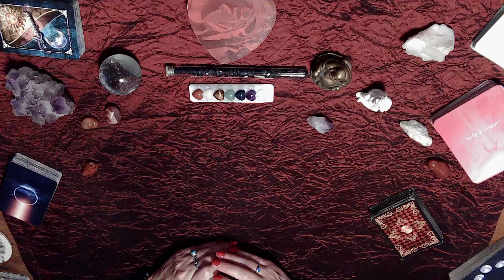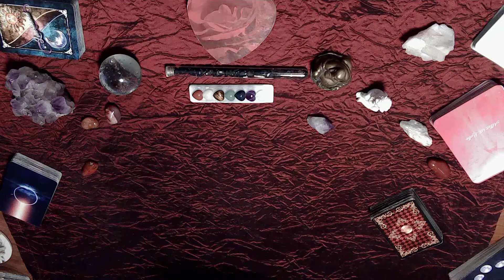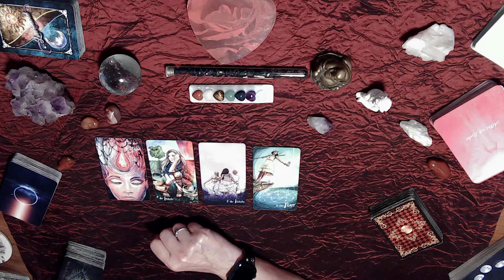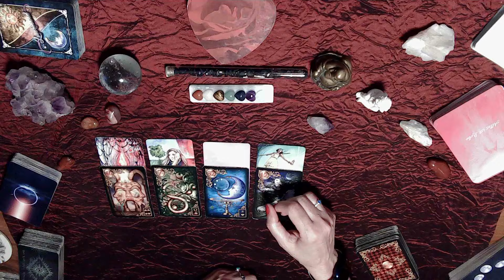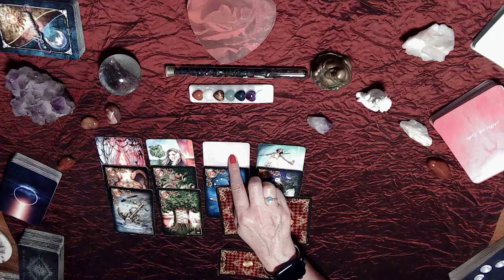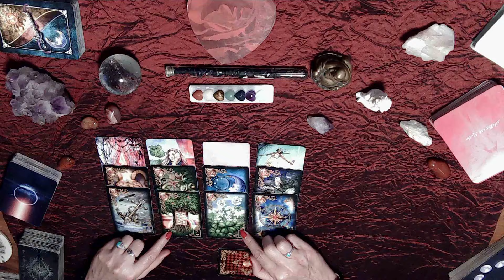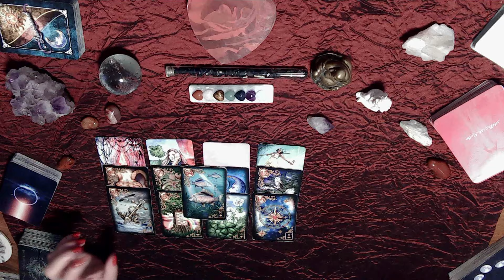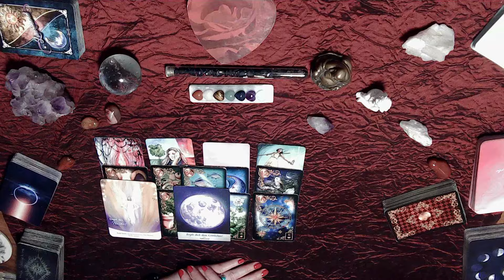💖Aufstehen, Krone richten weiter geht es💖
💖Es wird Zeit wieder Vertrauen zu fassen und das Ziel mit neuem Mut anzugehen💖